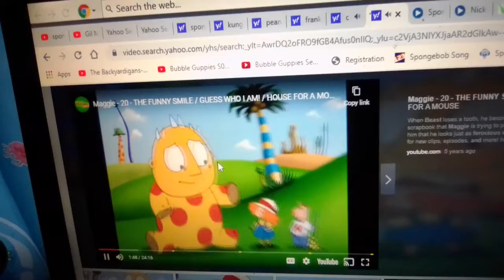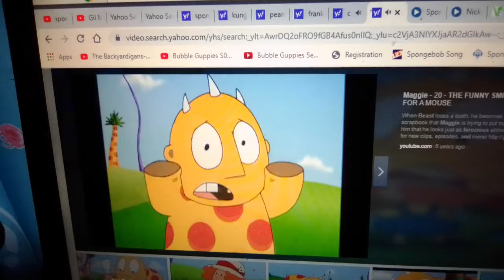Clifford The Big Red Dog Maggie and The Ferocious Beast Clifford on Parade The Funny Smile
Clifford decided to see the Parade and Beast your tooth falling out